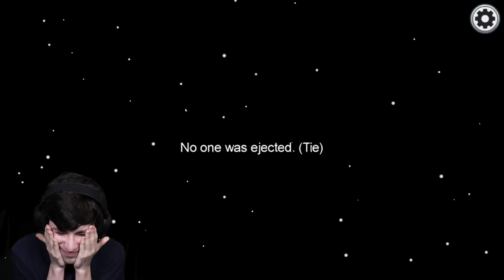Modded Among Us Ft Dream Team, Corpse, Sykkuno, Karl and more - GeorgeNotFound VOD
ignore: quackity, quackity vods, karl, austin show, love or host, karl jacobs vods, karl jacobs, tommyinnit, tommyinnit vods, mrbeast, wilbur, wilbur soot, dream smp vods, wilbur vods, wilbur soot vods, awesamdude, dream vods, dream, dream smp, tubbo, tubbo vods, tubbo and tommy, tommy vods, tommy, tubbo underscore, twitch, minecraft vods, twitch vods, purpled, purpled vods, bedwars, hypixel, skywars, fundy, fundy vods, georgenotfound, george vod, georgenotfound vod, thisisnotgeorgenotfound vod